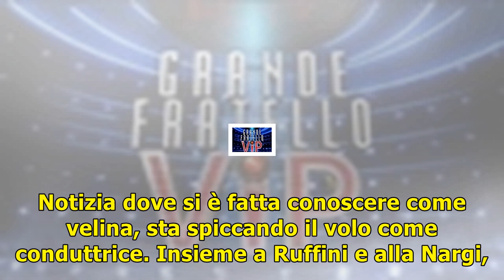Colorado/ anticipazioni puntata 23 novembre: ospite shade, barbara foria è scianel